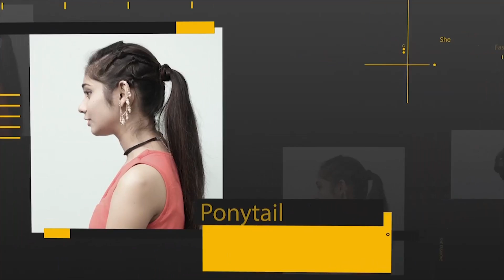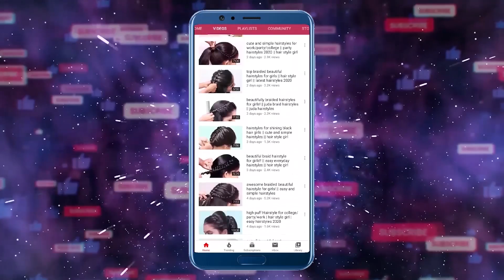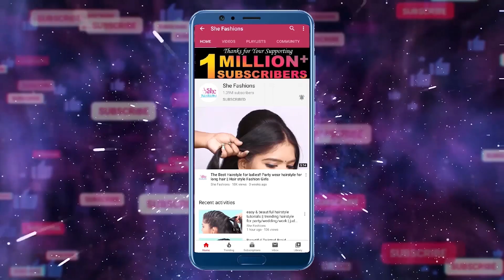How to Make Bun Hairstyles for Girls || Easy Bun Hairstyles || Wedding Guest Hairstyles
Watch► How to Make Bun Hairstyles for Girls || Easy Bun Hairstyles || Wedding Guest Hairstyles @SheFashions